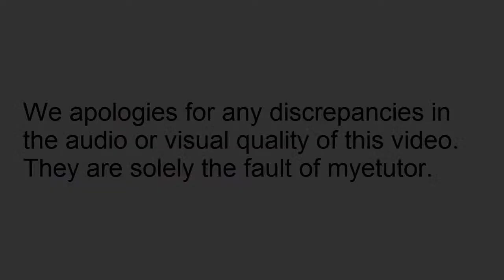National 5 English: TTOGM - James and Agnes Mack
James and Agnes Mack are two important characters in the Testament of Gideon Mack. Here James Robertson discusses how they developed.